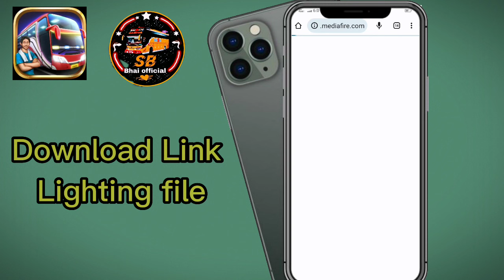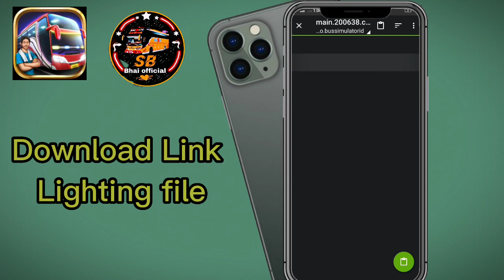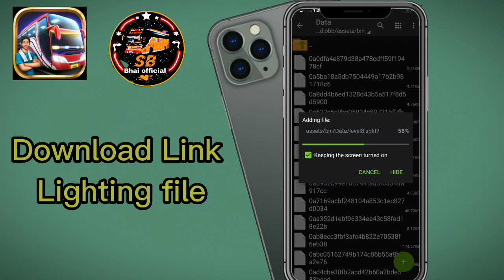Bus Lighting Lagane ka tarika in bus Simulator Indonesia 🤭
How to Gb3 Bus new Lighting file Lagane ka Treka Download Karo Bussid new Lighting How to add light

lighting lagane ka tarika ,🚨

Best watch all video .📽️🤷
my Instagram account follow me, ➡️
Lighting file Download Link 🖇️🔰👇
bus simulator indonesia light mod
bus simulator indonesia lighting lagane ka tarika
how to add lighting in bus simulator indonesia
bus lighting lagane ka tarika
bus lighting banane ka tarika
lighting bus wala game bus simulator indonesia lighting setting
lighting bus mod for bussid
How to add lighting mod bus game pe light lagane ka tarika
lighting file codename for bussid 3.7.1
howtoaddextralightsinbussid
jetbus light setting howtoadddiscolightinjetbus
bus simulator Indonesia lights
How to Bus nuw Linghing file Dowload link
bus simulator indonesia lighting file
bus simulator indonesia jet bus top light
bus simulator indonesia jet bus light mod
jet bus top light mod download
bus simulator indonesia extra light setting malayalam
Bus Simulator Indonesia
Bussid Jetbus Extra Lights
Bussid V3.7.1 Jetbus Extra Lights
Saif Bhai Official new Lighting file